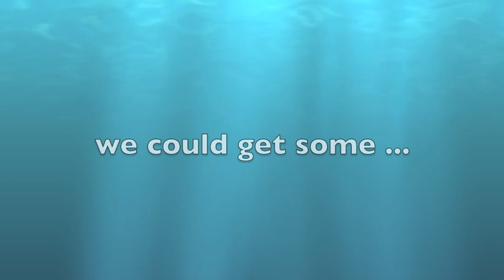Maybe RC's on DW ?!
Retraining to RC's on DW we'll see were we will end.